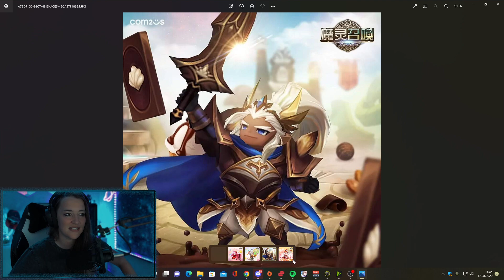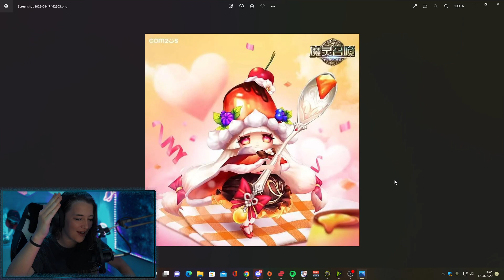5 NEUE MONSTER KOMMEN! NEUE BILDER aufgetaucht! COLLAB NEWS! || Summoners War [Deutsch/German]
IHR WOLLT EIN OPENING? Im Stream oder nur als YouTube Video? Line: capcaro
Gerne könnt ihr auch auf meinem Discord JOINEN :)

Lade dir jetzt Summoners War auf BlueStacks herunter und spiele bequem auf deinem PC SW! Über diesen Link unterstützt ihr mich gleichzeitig auch noch!
Beachtet bitte das es erlaubt ist von com2us auf Emulatoren zu spielen und sie sogar mit BlueStacks zusammen arbeiten aber es immer noch eine GrauZone ist!

Montag & Donnerstag 18:30
Sonntag ab 15:00 UHR